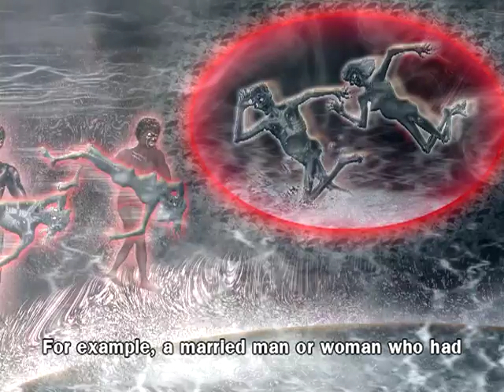Consequences of Sexual Misconduct 3/7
Consequences of Sexual Misconduct